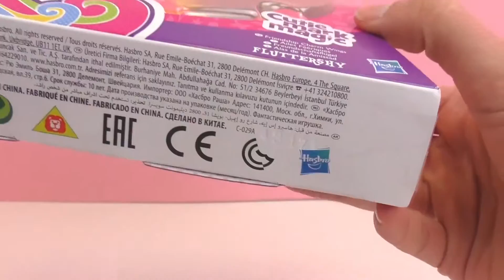마이 리틀 포니 – 날개 달린 플러터샤이 포니 리뷰